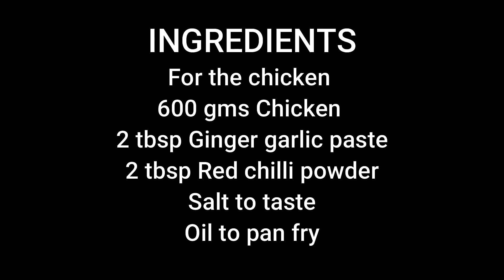Chicken Butter Recipe | Red Flower | Restaurant Style Recipe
Ingredients

600 gms Chicken
2 tbsp Ginger garlic paste
2 tbsp Red chilli powder
Salt to taste
Oil to pan fry

700 gms  roughly slit tomatoes
200 gms roughly cut onions
2 tbsp garlic paste
100 gms cashew
2 tsp kasoori methi
2 tsp garam masala
3 tbsp sugar
4 tbsp kashmiri chilli powder
7 tbsp butter
5 tbsp cream
3 tbsp malt vinegar / 3 tbsp White Vinegar

ALSO SUPPORT :-